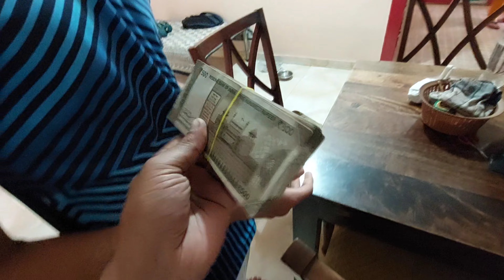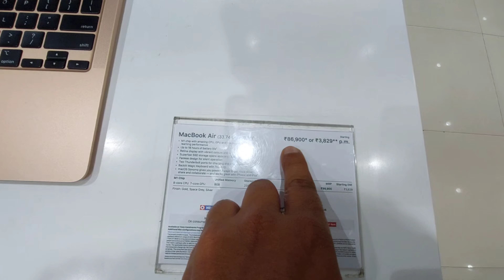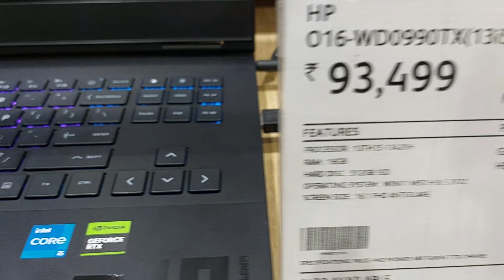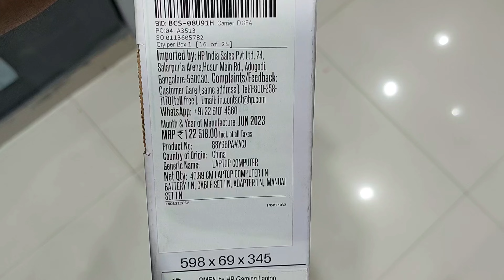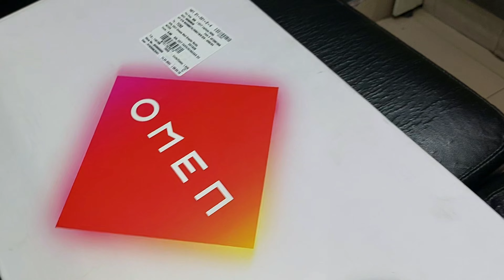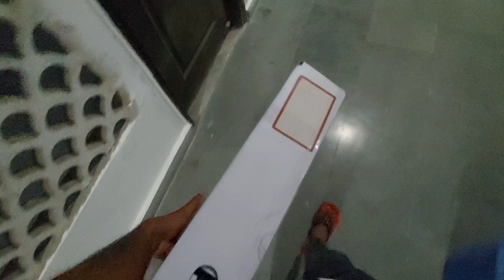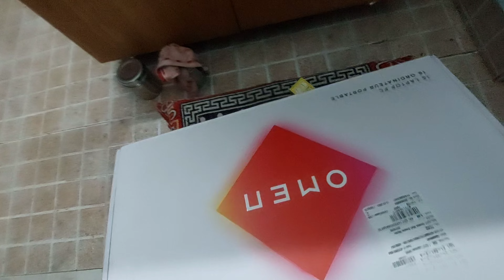Le Liya Laptop HP Omen | Hp Omen 16 i5 13th gen rtx 4050 laptop